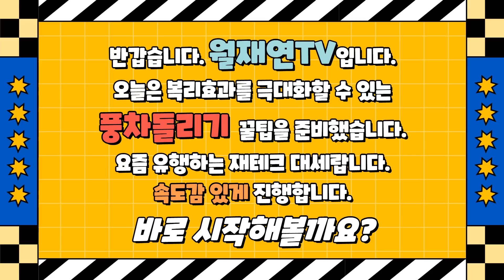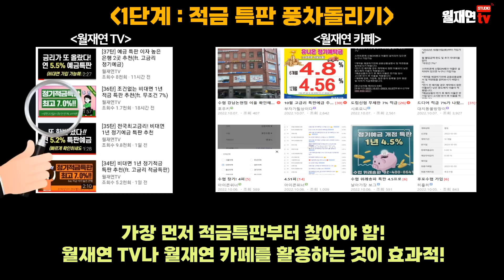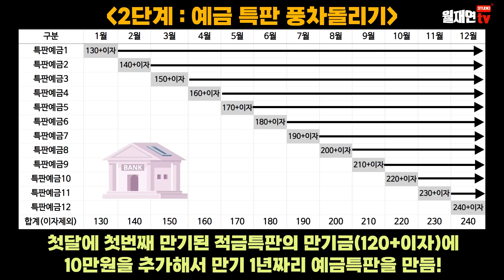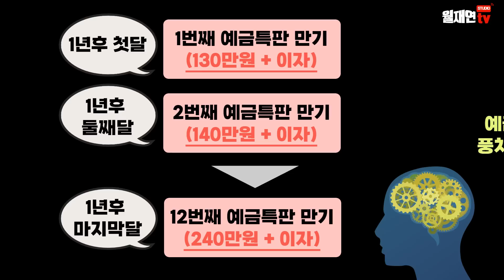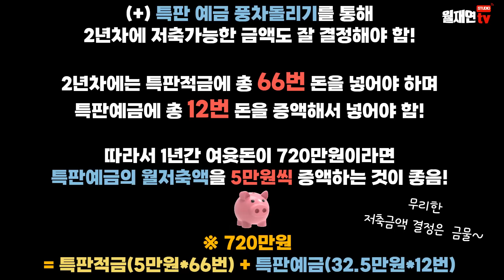[꿀팁] 특판 예금 적금 풍차돌리기 완벽정리(ft. 엑셀파일 무료제공)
요즘 같은 금리인상기에 안성맞춤인 재테크 저축방법이 있습니다.
바로 특판 예금 적금 풍차돌리기입니다. 복리효과로 이자수익이 증대됩니다.
※ 특판예금 적금풍차돌리기 엑셀파일은 아래의 링크를 통해 다운가능하세요.
더 부자되시길 응원드려요~🧡🧡